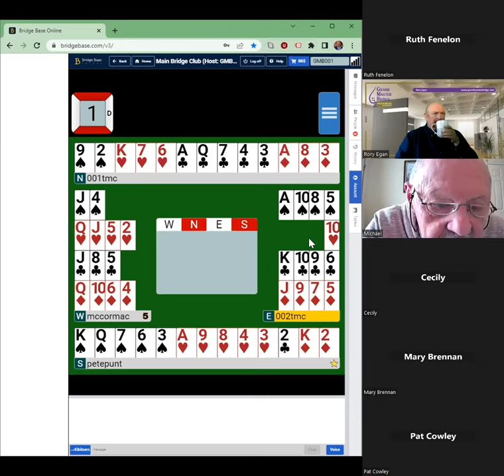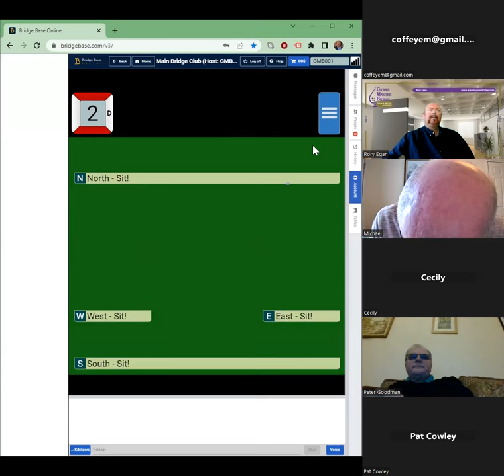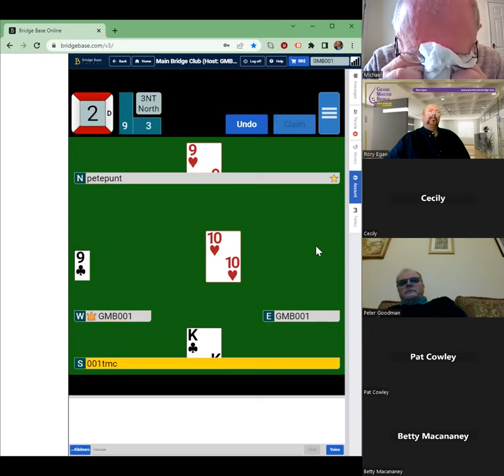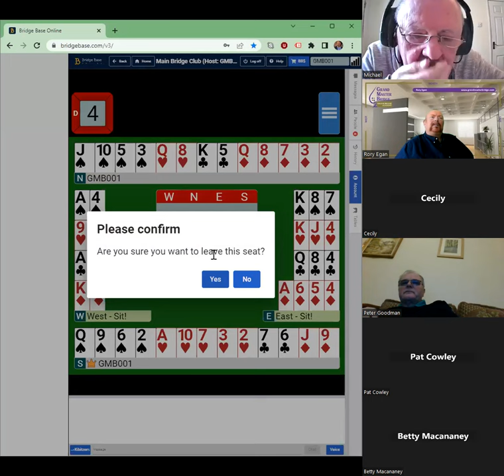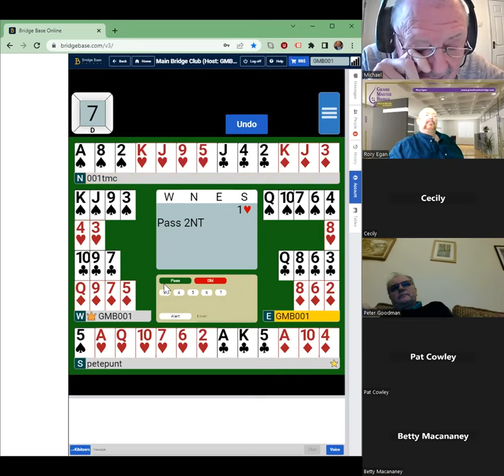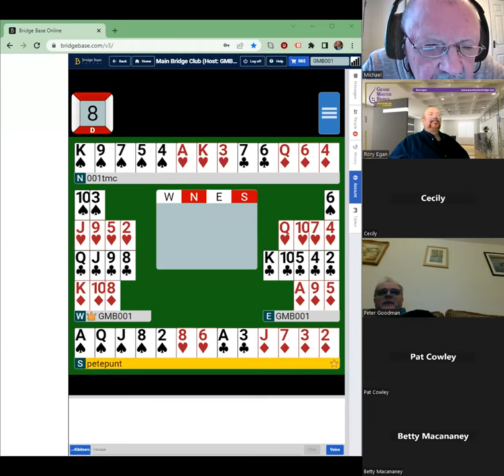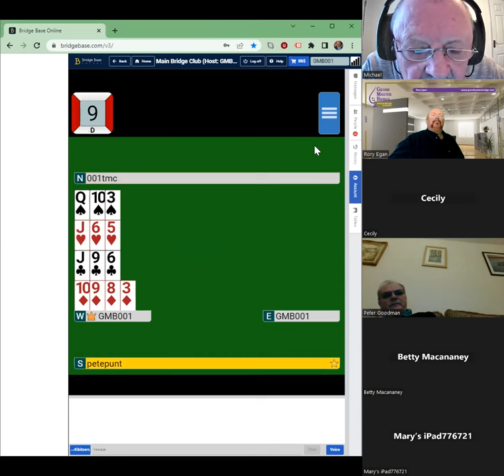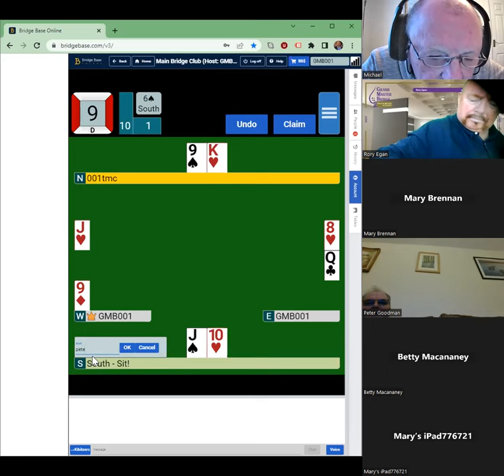GMB Guest Expert Seminar with Peter Goodman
Seminar with Irish and Welsh International and Triple Grand Master Peter Goodman 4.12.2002